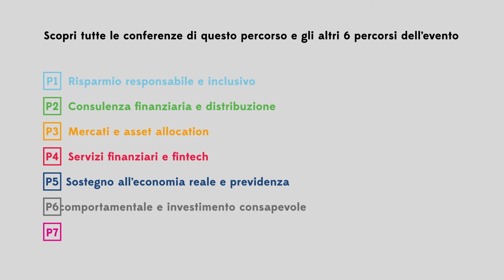Mercati e asset allocation (P3) | Il Salone del Risparmio 2019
Il Salone del Risparmio ha ideato 7 percorsi tematici per aiutare i visitatori a orientarsi meglio attraverso il suo fitto programma di conferenze. Scopri il percorso P3 (Mercati e asset allocation).

Il 2018 si è rivelato un anno molto difficile per i mercati. Dalle azioni ai bond, dall’oro agli alternativi, mai tante asset class sono finite in territorio negativo tutte insieme. In un contesto in cui produrre rendimento sui mercati è diventato più sfidante, cosa devono aspettarsi i risparmiatori nell’ambito della costruzione del portafoglio e in una prospettiva di rendimento di lungo periodo, affiancata alla riduzione del rischio di perdite? In un anno ricco di variabili politiche e macroeconomiche che influenzeranno l’andamento dei mercati creando uno scenario di incertezza tra i risparmiatori, alcuni dei maggiori esperti e asset allocator globali si incontrano al Salone del Risparmio per fare il punto sui prossimi mesi, prestando particolare attenzione all’analisi delle aree di rischio più rilevanti per gli investitori e offrendo risposte concrete nella forma di soluzioni di portafoglio adeguate alle esigenze della clientela e volte a far fronte alla prevista volatilità di mercato.